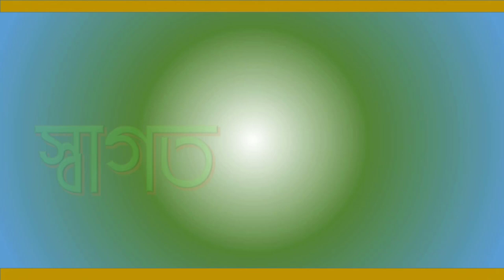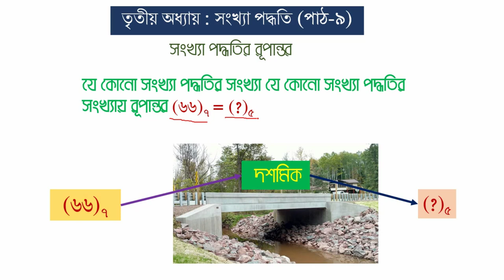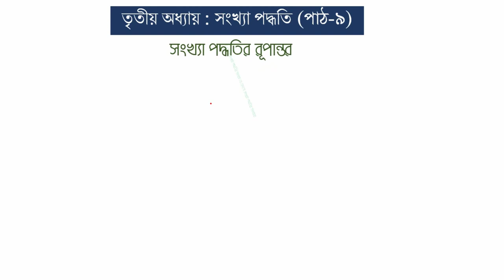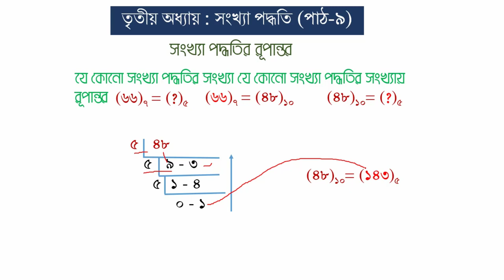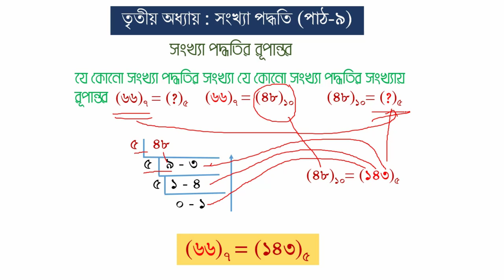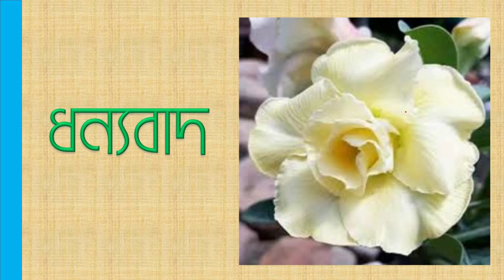HSC ICT | 3RD CHAPTER | NUMBER SYSTEM | PART 9